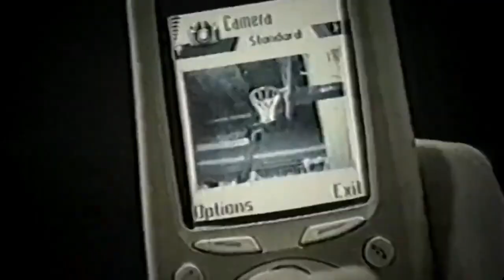Dusko Vujosevic u nezaboravnoj reklami